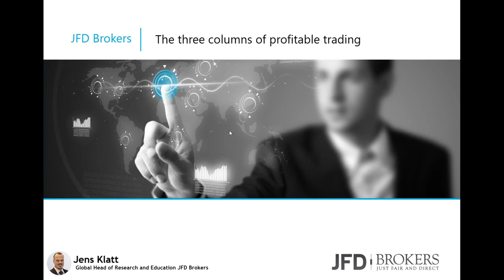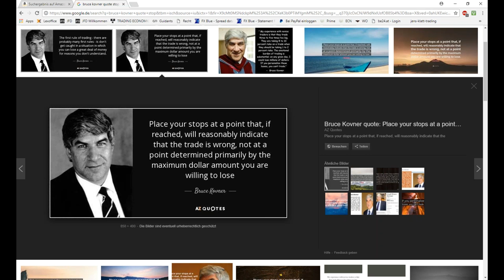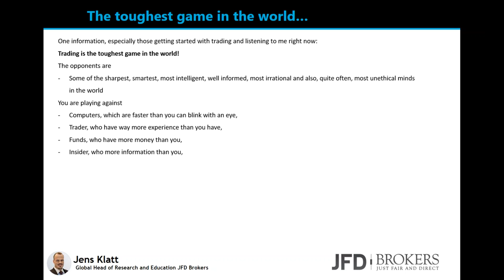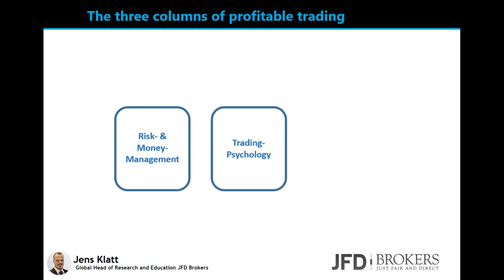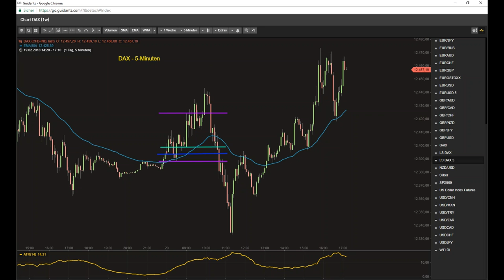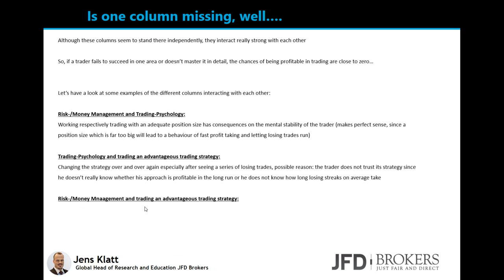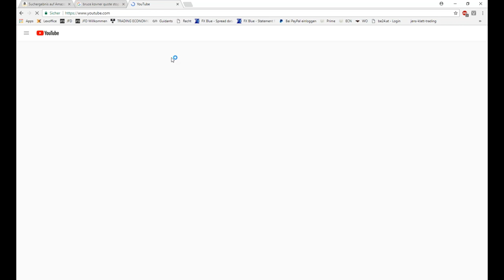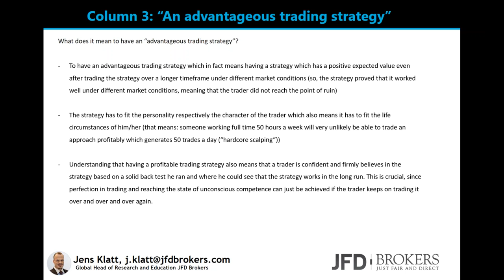Discover the three columns of profitable trading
In today’s webinar, professional trader, money manager and trading coach Jens Klatt, will look at the three columns of profitable trading and illustrate how they interact with each other.

Learn about risk and money management, trading psychology and how to find and trade an advantageous strategy.

It is often the case that both new and advanced traders miss the concept that profitable trading is based on several aspects which are all important and interconnected.

Not recognising this connection can lead to unprofitability. Jens will talk you through the three columns of profitable trading and show you how they contribute to a solid trading education.